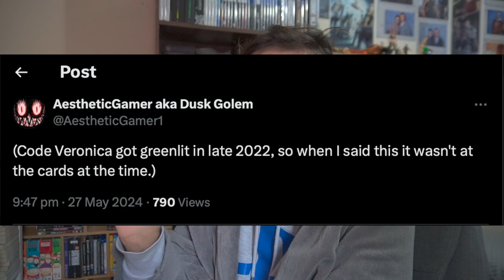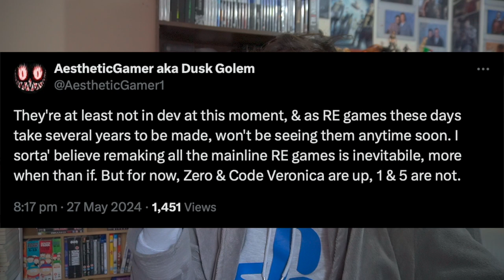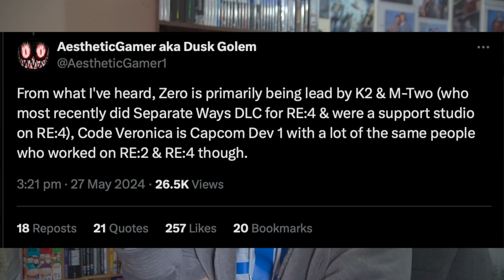Resident Evil Remakes Confirmed by IGN and VGC! Studios For RE0 and CV Remakes Revealed!!!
RE9 at State of Play was a bust so I decided to catch up on some other RE news that we got and talk about that. Mainly confirmations from other sources that RE0 and RE Code Veronica Remakes are indeed happening and which studios supposedly are working on these Remakes in the first place.

Please Enjoy and this is also officially my first video recorded on my new Sony ZV E10 Camera. Hopefully it looks and sounds good.